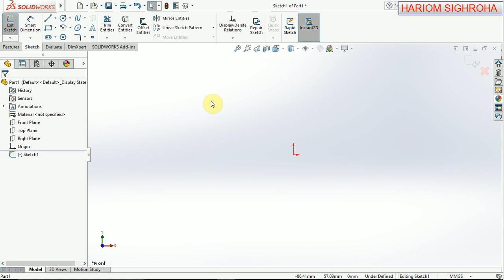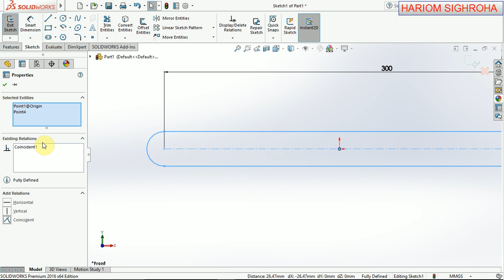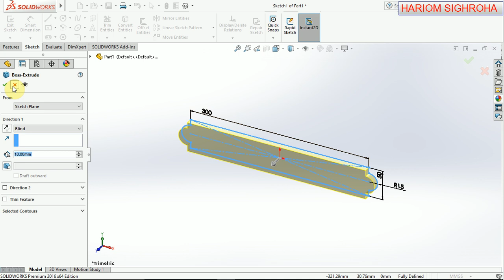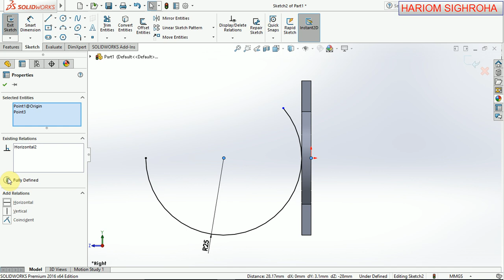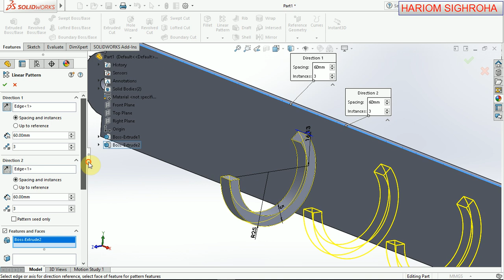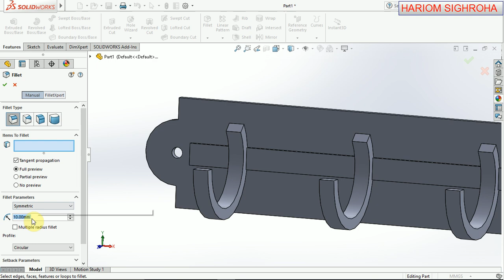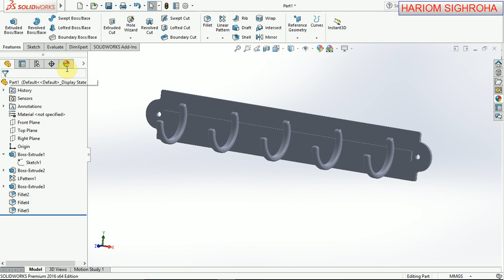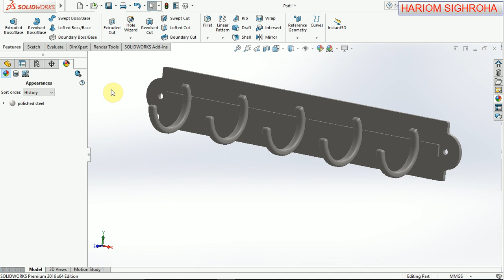Solidworks Tutorial Clothes Hanger#